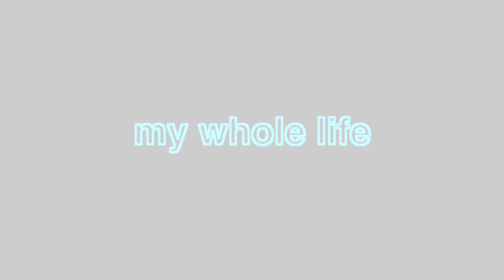Passion Camp Recap 2024 | TC3 Students